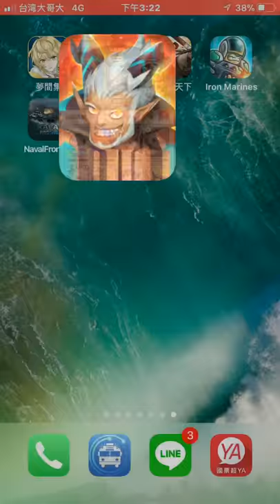星環爭霸戰Omega Force • 手機遊戲介紹